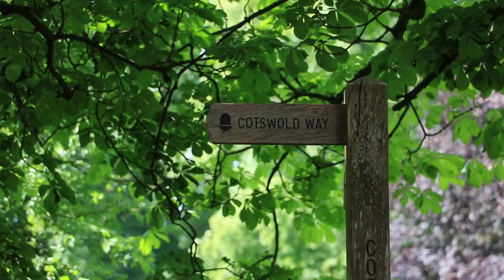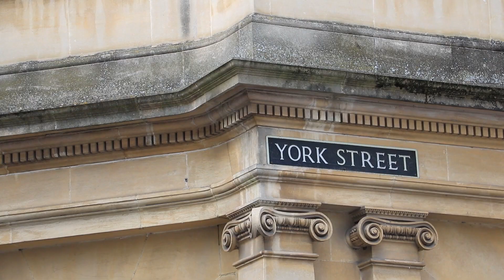England: Cotswolds Walk with Freewheeling Adventures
This southbound walking tour follows the famed escarpment of the Cotswold Way. It boasts broad panoramas, soft green valleys, and peaceful villages in England’s largest Area of Outstanding Natural Beauty.

Easily accessed from London by train, it will take you on a series of gentle hikes through an historically and architecturally rich part of the old world. You will visit wool churches adorned with gargoyles, a Jacobean manor, Roman villas, and classic Cotswold villages, some of which have been featured in the Harry Potter films.

While walking from inn to inn, you will dine in excellent restaurants and pubs, and enjoy countless views as you make your way from the start in Chipping Campden through myriad villages to the Roman- found city of Bath. This fascinating route will amply satisfy your desires for both adventure and comfort.